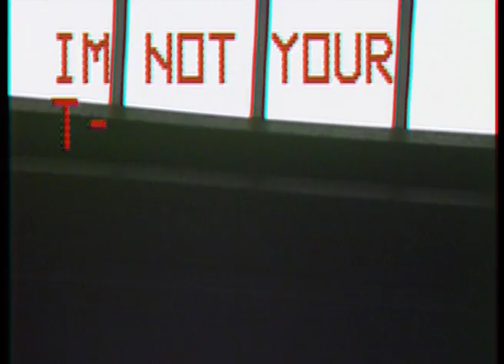La Roux - I'm Not Your Toy (Jackbeats Remix) (Official Video)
Presenting the Remix Video to accompany the Jackbeats Remix of La Roux - I'm Not Your Toy.